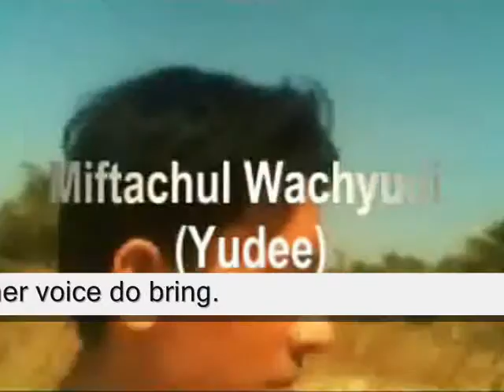what wonderful joy her voice do bring ,